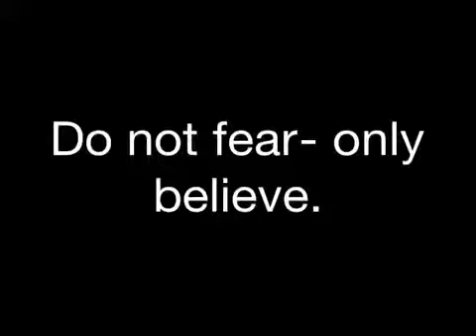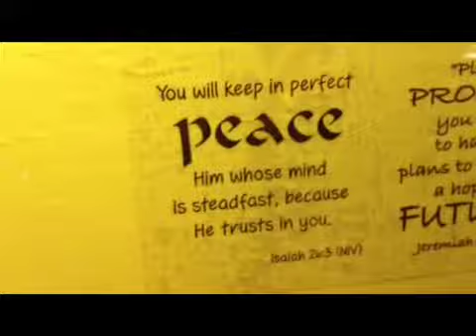If You Believe In The Lord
From a Christian. -3